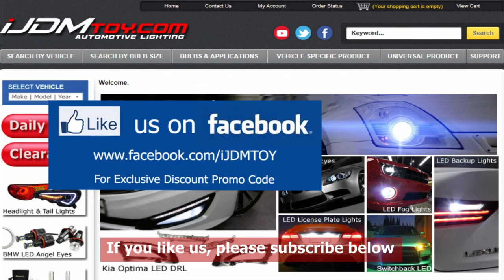Red Universal LED Bar For Motorcycle Bike Brake/Turn Signal Lights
12-SMD Red Universal LED Bar For Brake Tail Light and Left/Right Turn Signal Lamp.